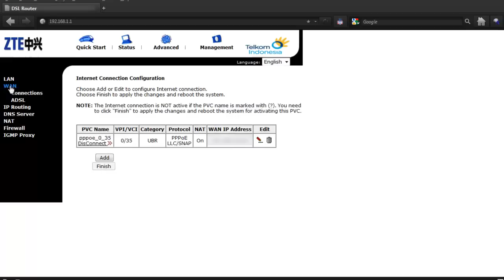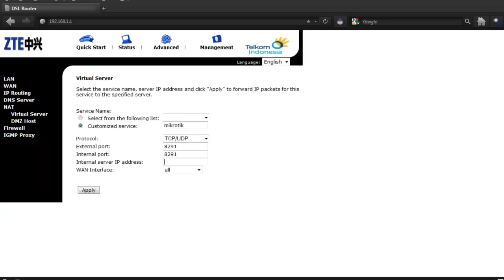R Hani Prasetya - Cara Meremote Mikrotik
cara meremote mikrotik dari luar jaringan